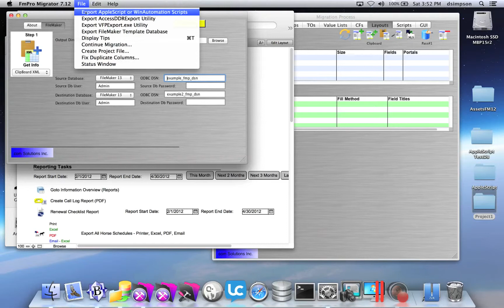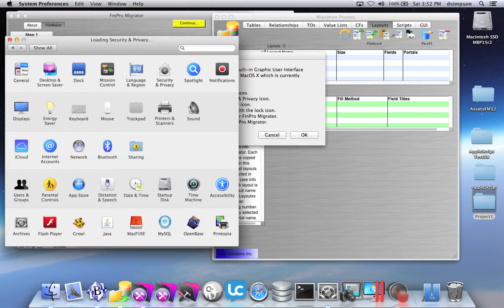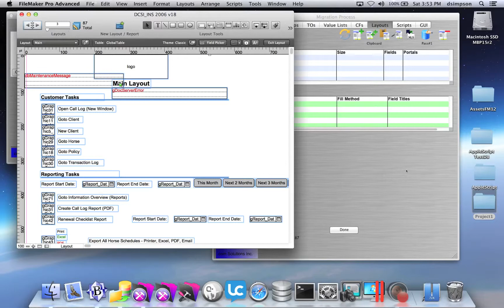Importing FileMaker Layouts into FmPro Migrator [macOS]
This video shows how to import FileMaker layouts into FmPro Migrator via the clipboard, using AppleScript GUI automation on macOS 10.9.
This feature is used for FileMaker Table Consolidation, Microsoft Access to FileMaker, and Visual FoxPro to FileMaker conversion/migration projects.
This feature is also used for all other types of FmPro Migrator conversion/migration projects, including PHP Conversion, LiveCode Conversion, .NET Conversion.